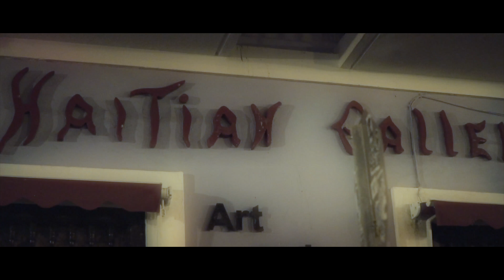Shaq Wood$ - TROY AIKMAN (SHOT BY: @NOTCOMMON) PROD.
Filmed in Puerto Rico, Shaq Wood$ teams up with @notcommon for another sensational video. Cinematic in every way, Troy Aikman is the first single off of Wood$' debut project.